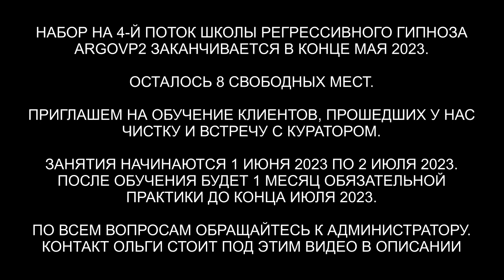10 вопросов Куратору-Ангелу | ARGOVP2 регрессивный гипноз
✅ По вопросам сеансов - администратор Ольга 10 вопросов Куратору-Ангелу | ARGOVP2 регрессивный гипноз
00:00 Приглашаем Куратора Анжелики
02:10 Откуда моя душа, как выглядит её дом
03:06 Что нужно моей душе чтобы она была в гармонии, счастлива, наполнена
05:00 Как сохранять мои вибрации на наиболее высоком уровне
08:22 На каком уровне находится моё Высший Я
08:32 Какое моё энергетическое ядро, мой стержень и как его развивать
10:57 Какие мои таланты способности что я могу использовать в этой жизни
11:55 Кем я была в прошлой жизни на земле
13:27 Вопрос о здоровье
14:54 Как я могу саязаться с Тобой
16:15 Напутствие Куратора мне в этой жизни
19:32 Подарок для Куратора Ларина
21:04 Мы закончили встречу
21:59 Возвращаем тонкую копию в биоробот Душа